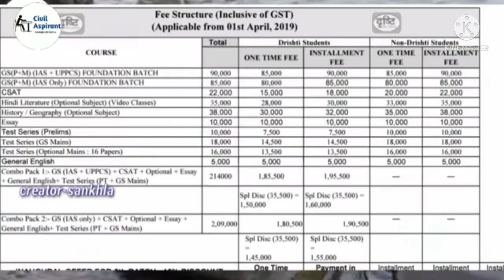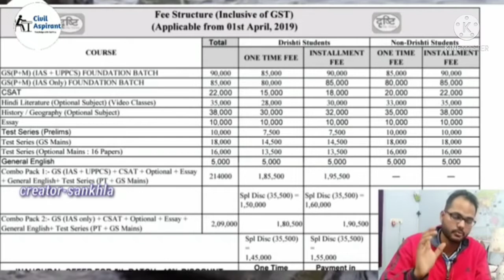Drishti IAS Honest Review , Location ETC By Ashutosh Pandey, Drishti... Drishti... Drishti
Drishti..Drishti..Drishti IAS Honest Review, Drishti IAs Honest Review..Fees Structure, Mode Of Teaching, Location ETC By Ashutosh Pandey Drishti... Drishti.. Drishti.